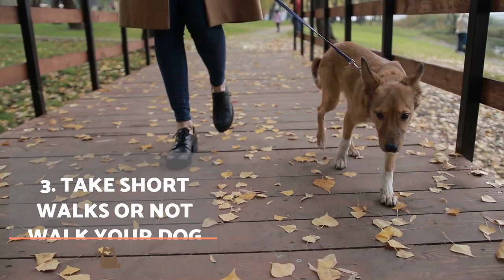15 MISTAKES You're MAKING with Your DOG 🐶 (And You Didn't Know!)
⚠️ Did you know that many people make mistakes with their dogs and are not aware of it? In this AnimalWised video we explain the 15 most common mistakes made with dogs so that you can learn to identify them. Make sure you don't commit any!